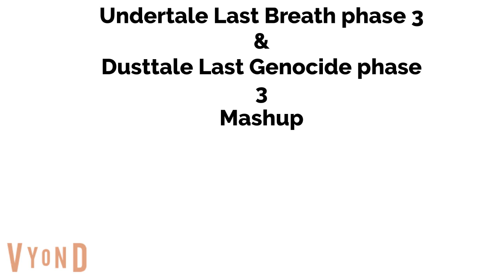Undertale Last Breath phase 3 & Dusttale Last Genocide phase 3 mashup